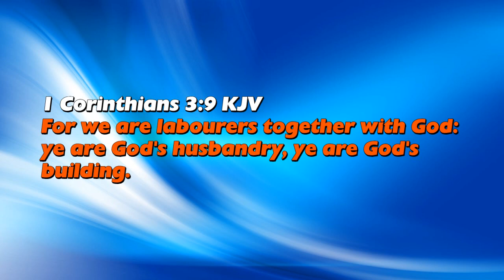7.2.12 - Co-Laborers with God...God's Agenda For Your Day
God wants to work with you to effect change, to manifest blessings, to reveal Himself and His mighty works through you. Have you discussed today's agenda with Him? Pastor Chika begins a series of messages on "Co-Laborers with God." Listen to a Voice of Resurrection radio broadcast on Love 860 AM, Monday - Friday at 7:45 am EST. Or Listen Live